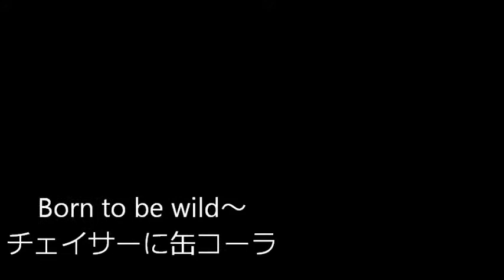Born to be wild～チェイサーに缶コーラ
'11.2.20　Battle Stageでの、うはDE'NIGHTスペシャルでのライブ。

ツインぎたーに、ブラス入り、コーラス入りのスペシャルな『チェイサーに缶コーラ』
なのぢゃわわわ～！！！